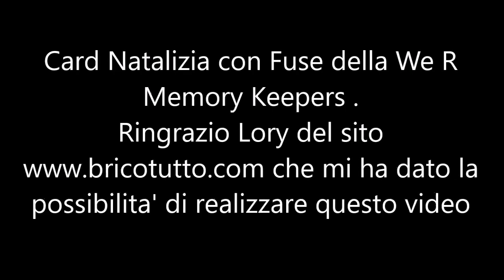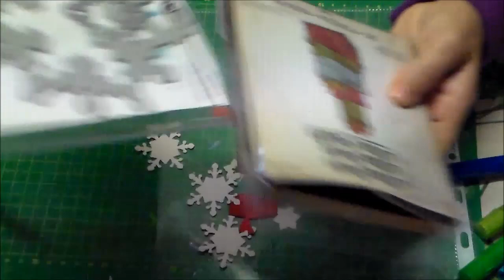Video tutorial :Card natalizia con Fuse tool di We R Memory Keepers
In questo video vi mostro un modo per usare il tool Fuse della We R Memory Keepers, il prossimo sara' per il project life.
Tutto il materiale che vedete in questo video lo trovate da Lory nel sito :